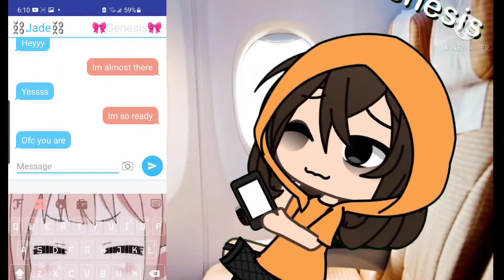Me and my friends going to france!